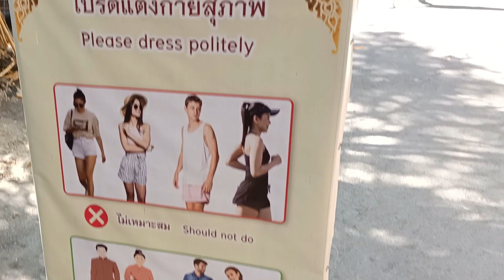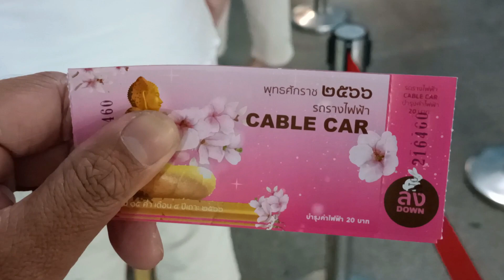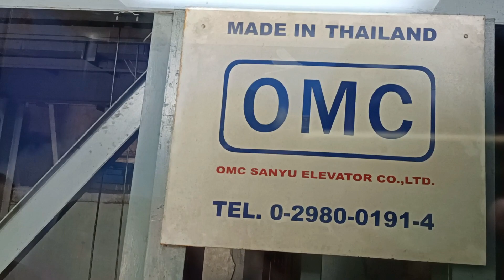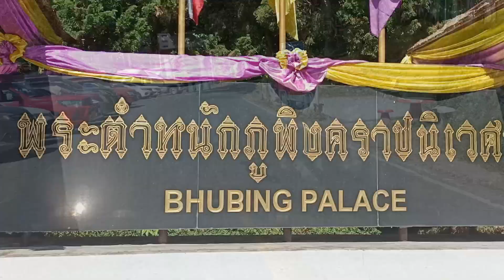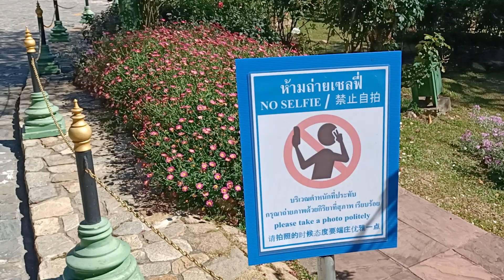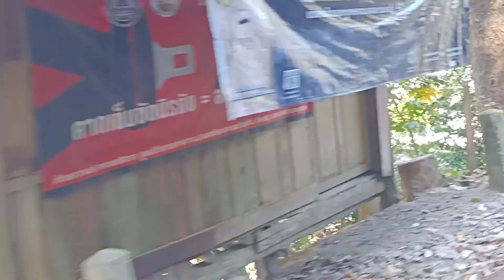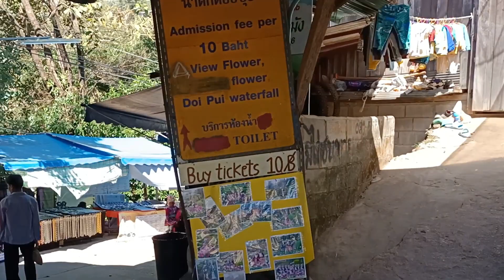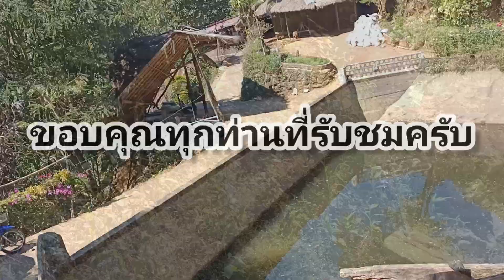วัดผาลาด พระธาตุดอยสุเทพ พระตำหนักภูพิงค์ ดอยปุย เชียงใหม่